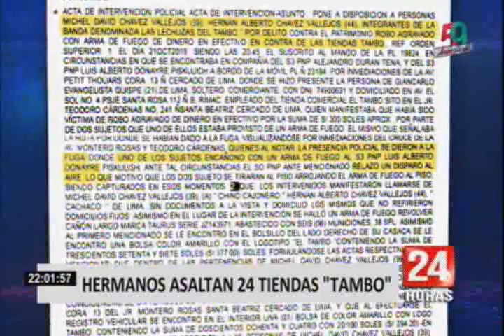Detienen a 2 hermanos delincuentes que asaltaron 25 'Tambos'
Tras un seguimiento y gracias a las imágenes de las cámaras de seguridad, autoridades capturaron a dos ladrones, integrantes de la banda delincuencial ‘Las lechuzas del tambo’. Ellos asaltaron 24 locales de la tienda ‘Tambo’ en dos meses.

Los malhechores fueron identificados como Michell David Chávez Vallejos de 39 años, alias &#39;chino cajonero&#39;, y Hernán Alberto Chávez Vallejos de 44, más conocido como ‘cachaco&#39;. Ambos hermanos fueron denunciados por robo agravado y puestos a disposición del ministerio Público.

Según informan algunos de los locales que los delincuentes asaltaron se encuentran ubicados en barranco, avenida Villarán, avenida Petit Thoars, entre otros.